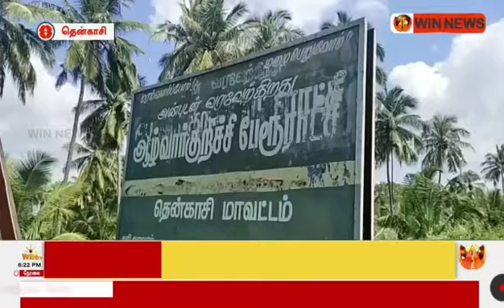1 January 2023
Royal BCOM 1990 93 Reunion meet at Alwarkurichi on 30th Dec 2022